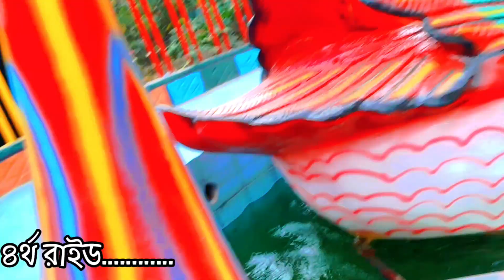Adventure Land Park Vlog || এডভেঞ্চার ল্যান্ড পার্ক এর ভ্লগ বাংলা || নারায়ণগঞ্জ এর বাংলা ভ্লগ 🥰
Location : Adventure Land Park
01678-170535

ki

Adventure Land Park Vlog || এডভেঞ্চার ল্যান্ড পার্ক এর ভ্লগ বাংলা || নারায়ণগঞ্জ এর